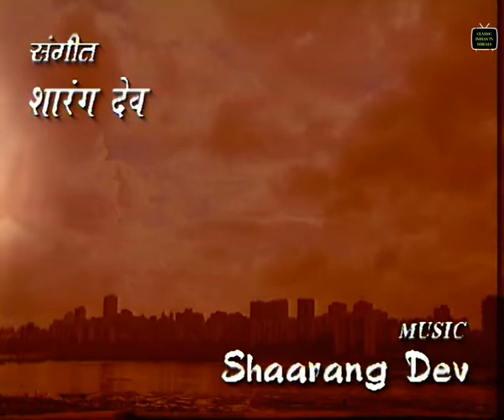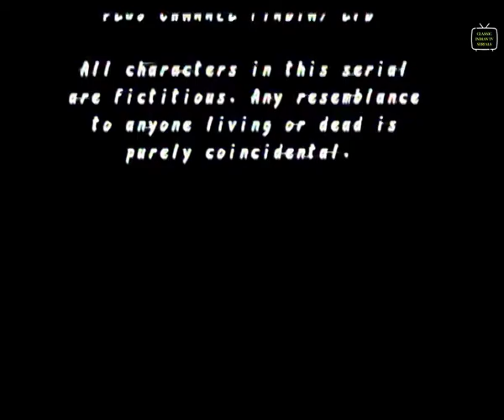Mumkin | Episode 16 | Supriya Pilgaonkar, Virendra Singh | Classic Indian TV Serials